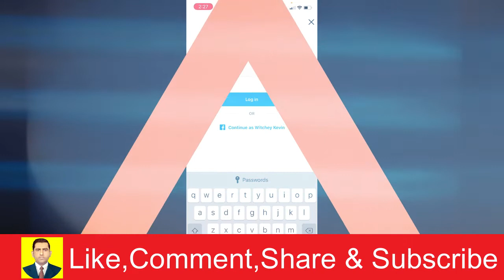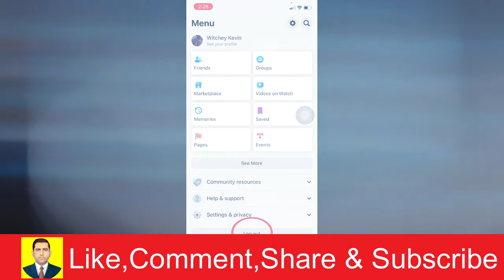How To Create Instagram Account With Email | Muhammad Asif Khan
𝐘𝐨𝐮𝐫 𝐐𝐮𝐞𝐫𝐢𝐞𝐬 👇🏻👇🏻👇🏻
Muhammad Asif Khan
Create Instagram Account Without Phone Number or Email
How to Create Instagram Account (2022 Update)
How to create an Instagram Account with Email 2022